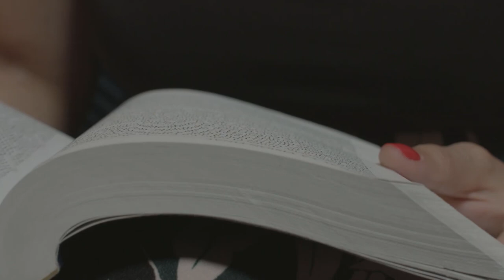Mi parque, tu casa [PROMO] Telemedellín